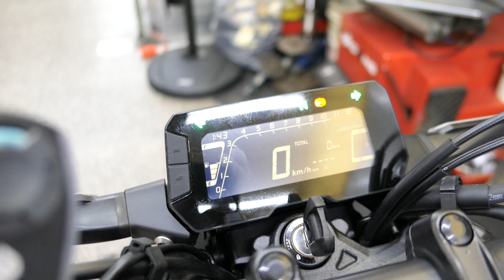和興車業 HONDA CB150R CB300R 警示燈模組